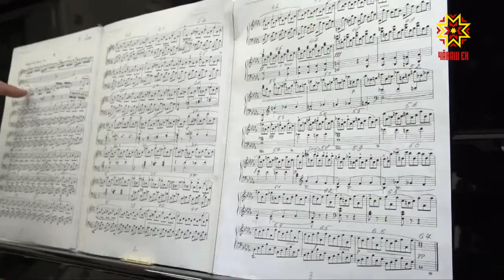Ӳнер академийĕ уçăлчĕ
Канмалли кунсенче Шупашкарти Элкер урамĕнче  ӳнер академийĕ уçăлчĕ. Тĕп хулан 2-мӗш ӳнер шкулӗн çĕнĕ çурчĕ ку. Хушма пĕлӳ паракан ăсталăх лаççине уçнă çĕре Чăваш Ен ертӳçи Михаил Игнатьев та хутшăнчĕ. Уяв саманчĕсемпе сире те паллаштаратпăр.